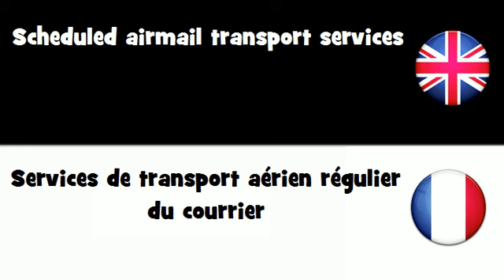APPRENDRE L'ANGLAIS = Services de transport aérien régulier du courrier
frenchwithvincent APPRENDRE L'ANGLAIS = Services de transport aérien régulier du courrier